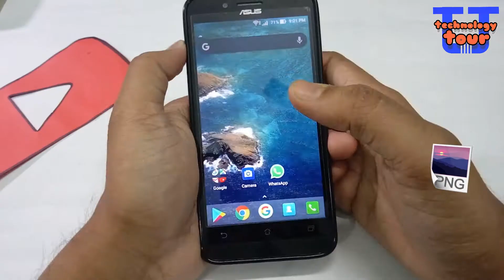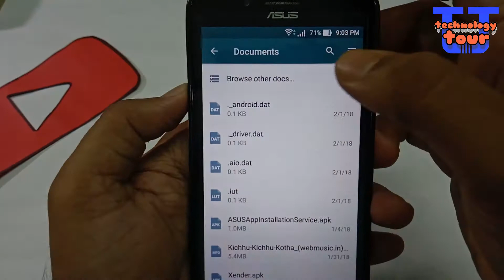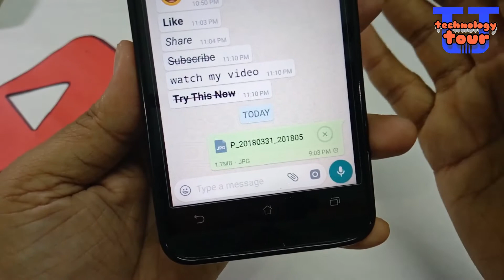whatsapp Easy Trick | Send photos by WhatsApp without loosing picture quality [Hindi]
whatsapp Easy Trick | Send photos by WhatsApp without loosing picture quality | send high quality photos from WhatsApp [Hindi]

Hello friends. We all use WhatsApp and share thousands of pictures.But there are a problem that during send any picture, the picture is compressed and reduce the size. In this video I am trying to show you a trick by which you can send any picture in high quality by WhatsApp. No third party app needed for this trick. Try right now.

Open WhatsApp chat and when you want to send high quality picture, then select document option instead of selecting gallery option. Then select folder and pick any image and send it. Very simple.

Best phone under 6000 rupees
10 or D -

10 or E-

Nikon D3400-